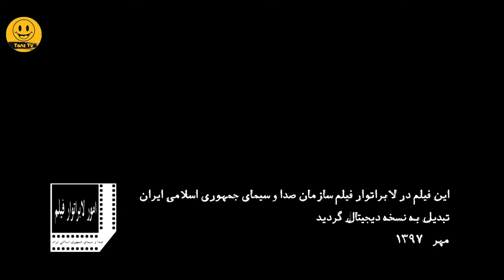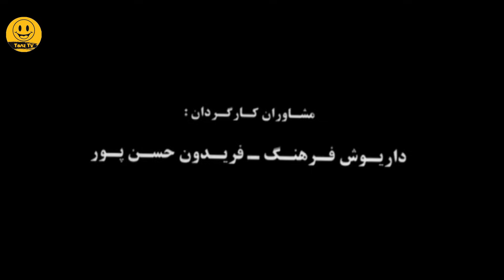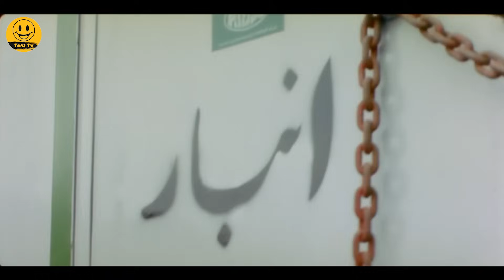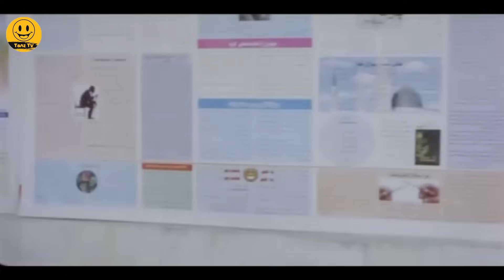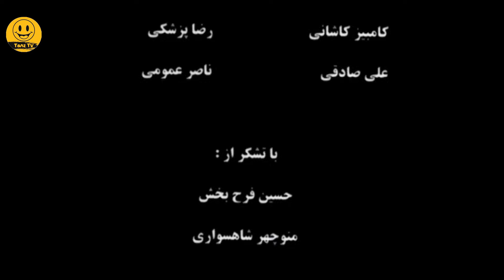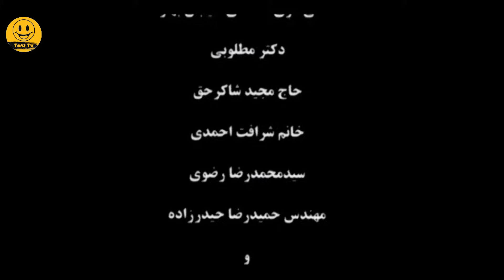حلقه های ازدواج فیلمی کمدی با بازی بهترین کمدین های سینما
. در فیلم حلقه های ازدواج جوانی به نام حمید (مجید صالحی) در یک شرکت بزرگ کار می کند و یکسری اتفاقات در شرکت می افتد که زندگی او را به خطر می اندازد و...

 داستان فیلم سینمایی کمدی حلقه های ازدواج  👆

عوامل فیلم سینمایی کمدی حلقه_های_ازدواج 👇

بازیگران:
شهره لرستانی
بهنوش بختیاری
مهران رجبی
کیومرث ملک مطیعی
جلیل فرجاد
 محمد شیری
کیانوش گرامی
 مریم سلطانی
 شهناز شهبازی

کارگردان:
شاهین باباپور

ژانر: اجتماعی و کمدی

Halghe haye Ezdevaj Film Irani Full Movie:

Brief story line of Film Irani Rings of Marriage
In the movie Rings of Marriage, a young man named Hamid (Majid Salehi) works in a big company and a series of events happen in the company that endanger his life and ...

Cast:
Majid Salehi
Reza Shafiee Jam
Mehran Ghafoorian
Behnoush Bakhtiari
Shohreh Lorestani
Mehran Rajabi
Kiumars Malek Motiee
Jalil Farjad

Director: Shahin Babapoor